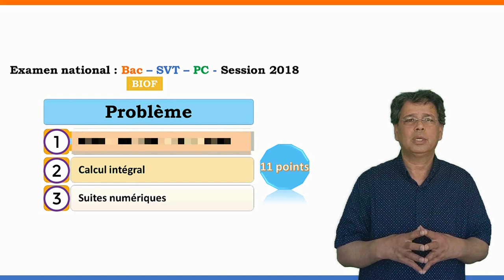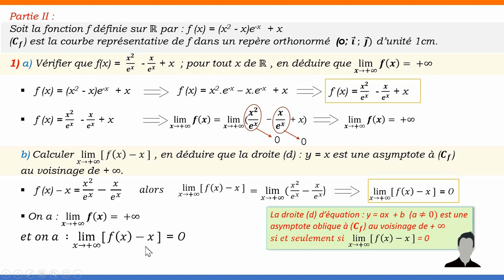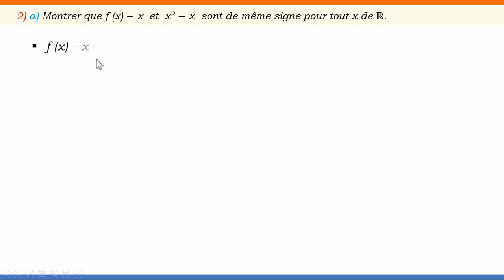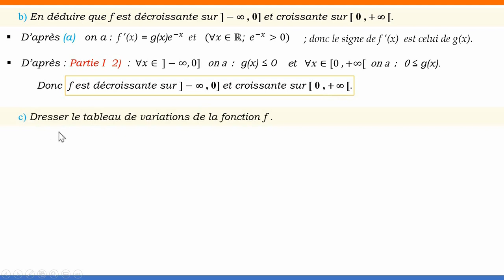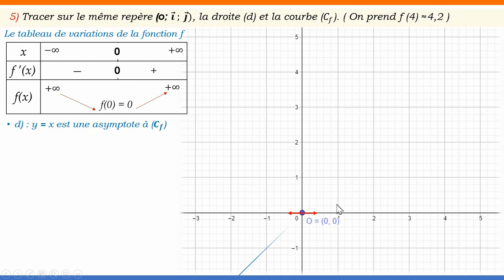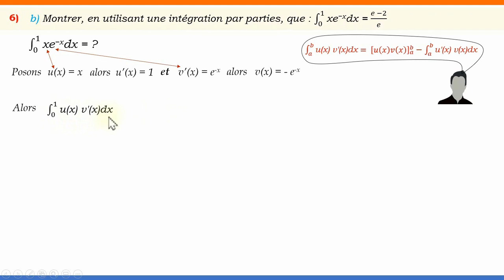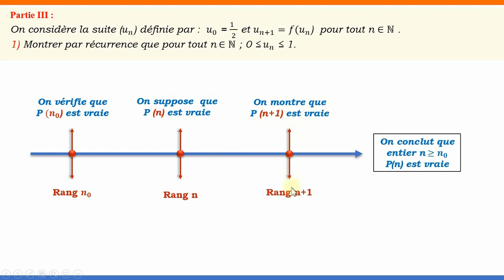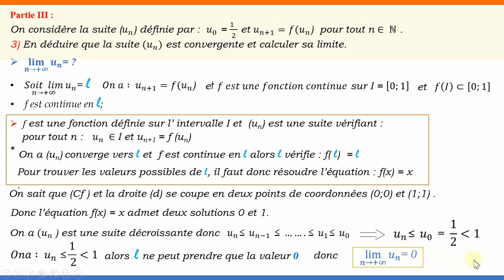Maths Bac PC & SVT Correction du problème de l'examen national session normale 2018